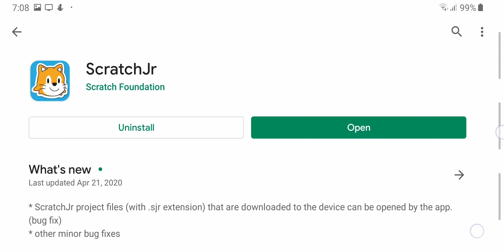Scratch Jr. Tutorials –getting started–Lesson 1|Coding for kids|Urdu/Hindi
Coding is the new literacy! With ScratchJr, young children (ages 5-7) can program their own interactive stories and games. In the process, they learn to solve problems, design projects, and express themselves creatively on the computer.